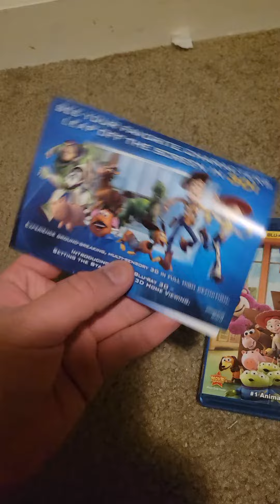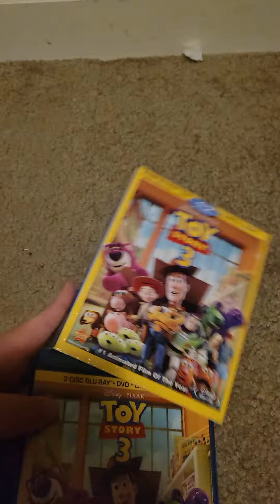Toy Story 3 Blu-Ray Review